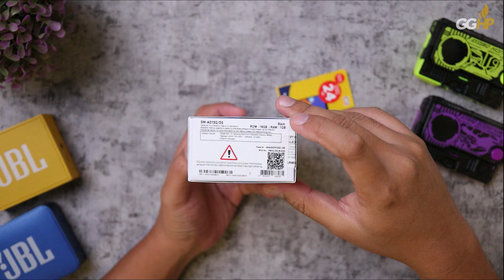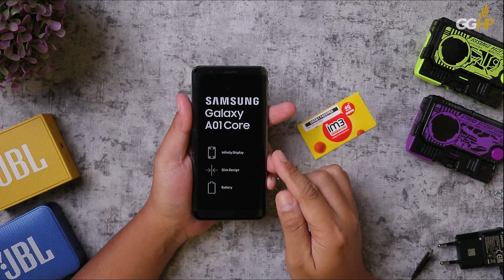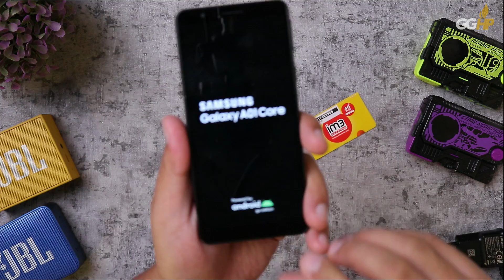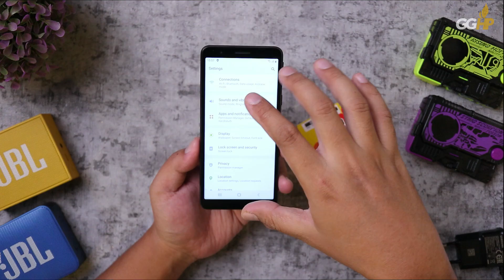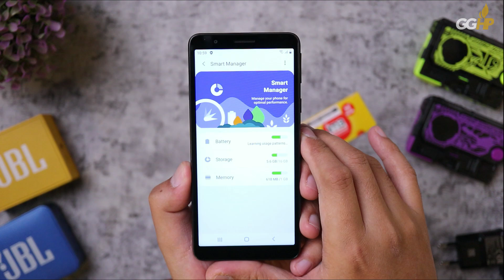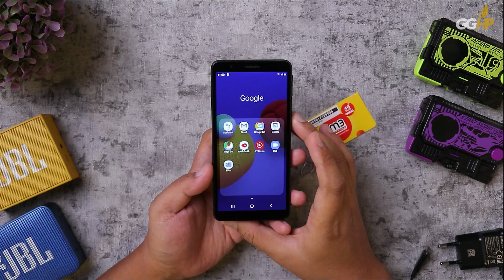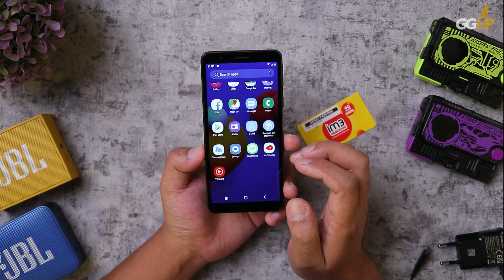Tahun 2020, SAMSUNG Jual Galaxy A01 Core TERBARUNYA Rp999.000 AJA!!!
Cari TWS Bagus?

Belanja di Shopee? Klik aja